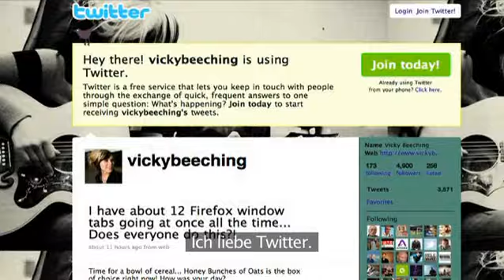Vicky Beeching - Teil 1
Das neue Album "Eternity Invades" von Vicky Beeching hat es in sich. Die junge Musikerin möchte durch ihre Musik Menschen mit Gott in Kontakt bringen. Hier Teil 1! ...